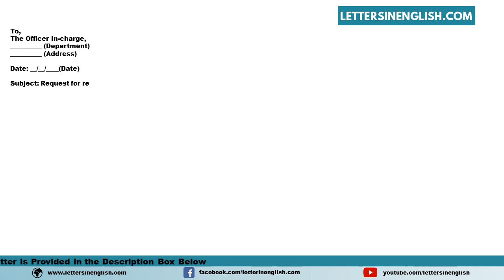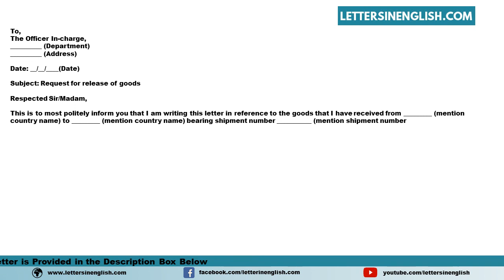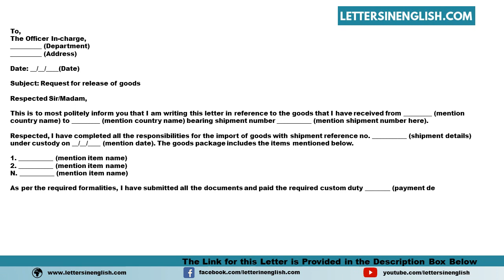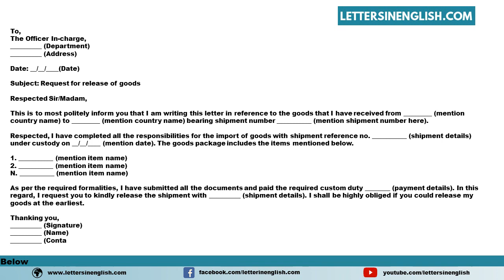Request Letter To Custom For Release Of Goods - Sample Letter to Customs Regarding Goods Release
Sample Request Letter to Custom for Release of Goods - Sample Letter to Customs Regarding Goods Release

In this video, you will find a sample Request Letter to Custom for Release of Goods - Sample Letter to Customs Regarding Goods Release in English Template

PID: 15118